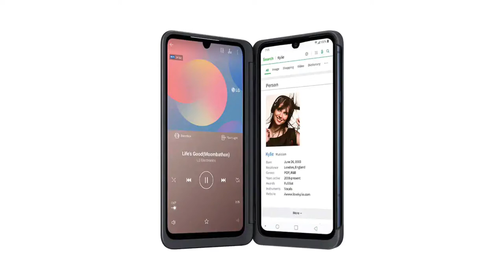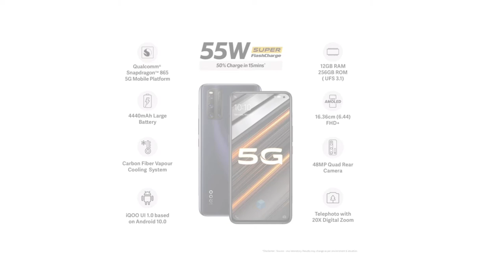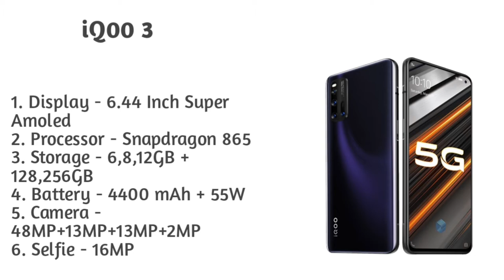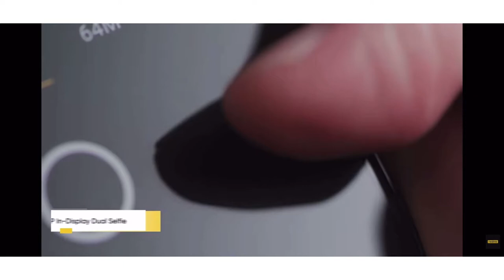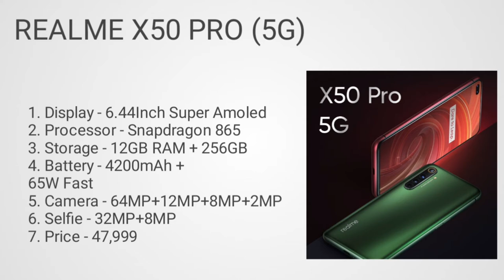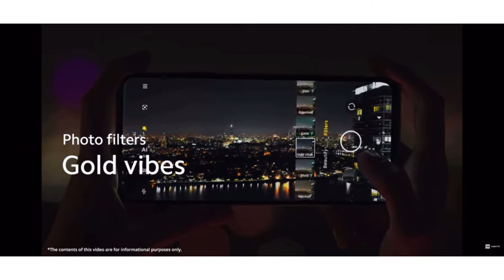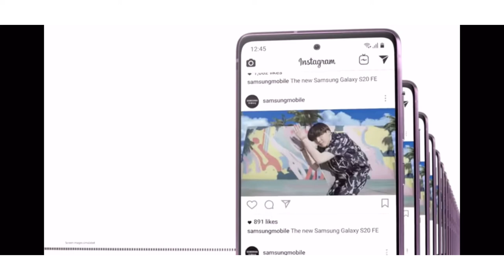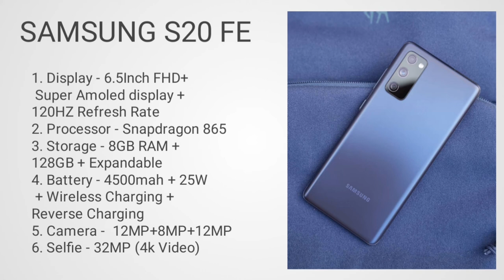Top Best smartphone under 35000| Best smartphone under 35000 in feb 2021| Phones under 35000 in 2021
Hlo Everyone.

1. SMARTPHONE
2. SMARTPHONE
3. SMARTPHONE
4. SMARTPHONE
5. SMARTPHONE